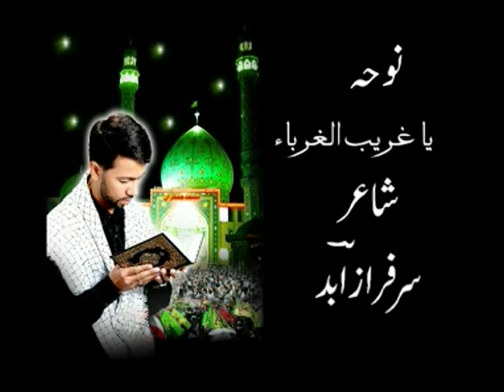Ya Ghareeb Ul Ghuraba 2008